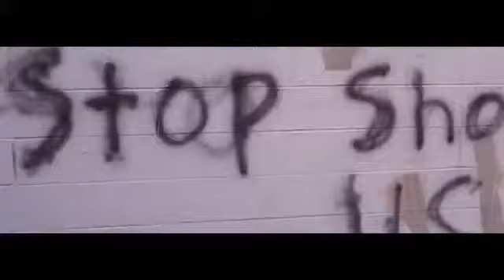Beyoncé - Formation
B6